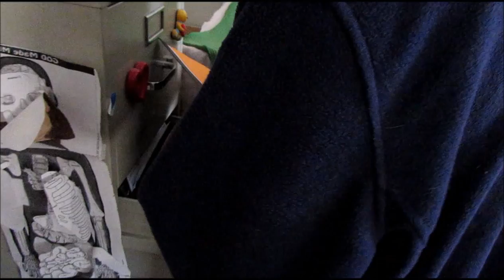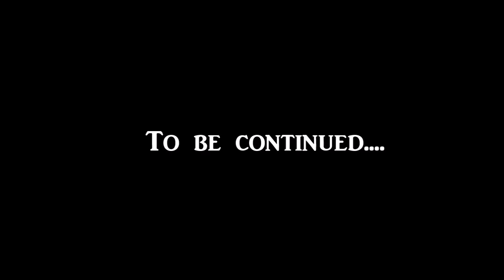Banana Boy: The Promotion and the Commotion (2016)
After Col. Briggs demise, Dr. Mad bribes Loscalzo (Little Angry-man) to find the culprit who stole his diamond.